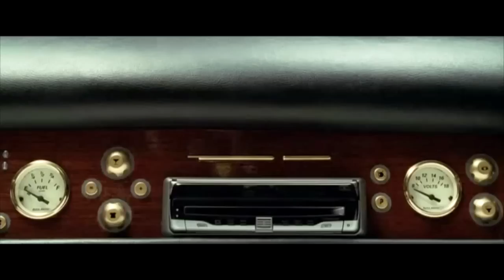[YTP FR] Poop cartoonesque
Merci à Alexander2012Smille pour certaines idées de la vidéo... Il n'y a aucun plagiat, que des accords mutuels ^^...

Sources vidéos:
-Les Looney Tunes passent à l'action
-What the Cut
-Farce au canard
-Le cri d'alarme
-Encore lui - Yoonns
-Pub Wow Jean-Claude Van Damme
-F.A.Q Natoo
-Freakazoid
-Rainbow Chicken Dance
-Everybody Loves Hypnotoad
-Eddy Malou
-Nyancat
-Alerte au Gogol
-Nope
-Ce que tu dis n'a aucun sens
-Le Coeur a ses raisons

Sources audios:
-Je marche seul - Jean-Jacques Goldman
-Groland - Sénat TV
-Cassé - Nolwenn Leroy
-Meurtre de Christopher Slabedad - François Pérusse
-Link Face of Evil
-Meet the Spy
-Le Bob Lennon Show
-Les câbles - 3615 Usul
-Stupid Invaders
-Marco Polo CDI